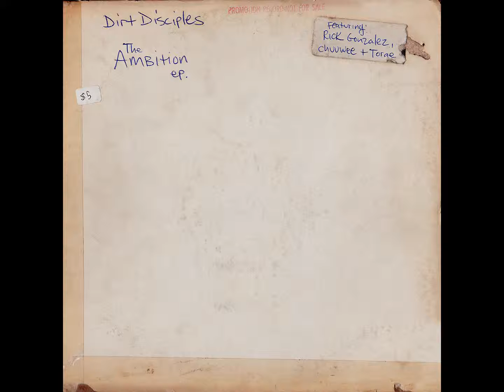Dirt Disciples "Panoramic"